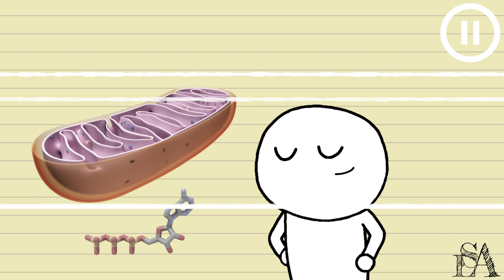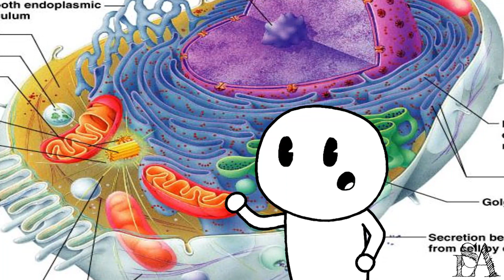Short Answer/Long Answer - All About Mitochondria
Really interested to hear your thoughts on this different style. I might continue with it if it's received well so let me know!